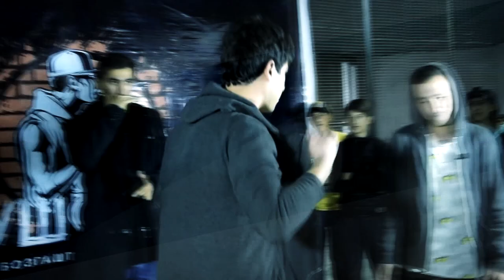МУШОИРА #9 ФИНАЛ! Aleg (Мирзо) vs. Далершо (RAP.TJ)